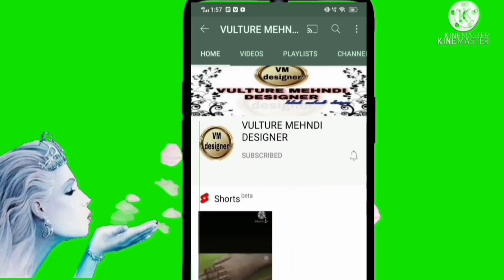pencil✍️✍️shaded mehndi ❤💯ll mehndi design❤ ll by(vulture mehndi designer) 🤗#mehndidesign mehndi#